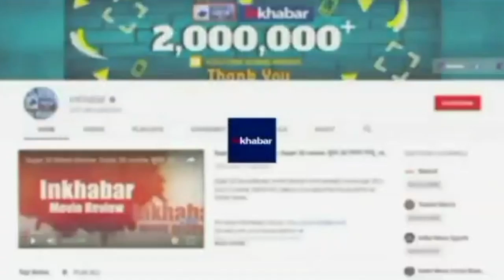Ranveer Singh Nude Photoshoot: रणवीर सिंह ने कराई न्यूड फोटोशूट, लोगों का आया ऐसा रिएक्शन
एक्टर रणवीर सिंह ने हाल ही एक मैगजीन के लिए न्यूड फोटोशूट करवाया था, जिस पर खूब हो-हल्ला मचा है। जहां एक वर्ग रणवीर के इस बोल्ड कदम की तारीफ कर रहा है, वहीं एक वर्ग ने रणवीर सिंह को निशाने पर ले लिया है। रणवीर सिंह की न्यूड तस्वीरों को देख सोशल मीडिया यूजर्स ने मीम्स तक बनाने शुरू कर दिए। इस सबके बीच अब रणवीर की न्यूड तस्वीरों पर एक्टर अर्जुन कपूर का रिएक्शन आया है।